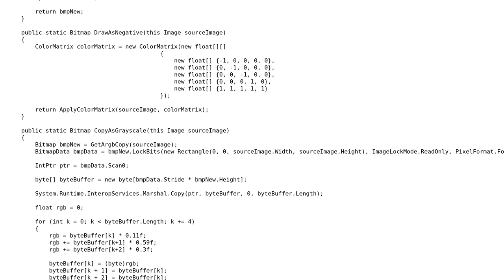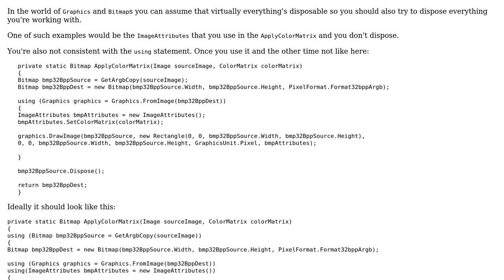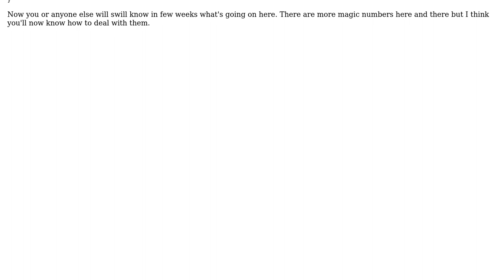Adding filters to images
With thanks & praise to God, and with thanks to the many people who have made this project possible! You are responsible for your own actions.